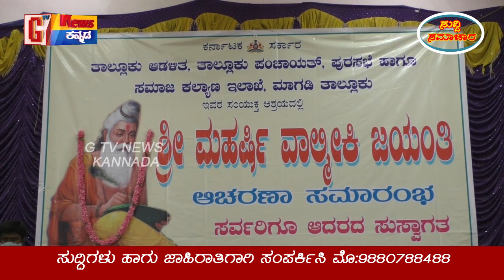ಮಹಾನ್‌ ತಪಸ್ವಿ ಶ್ರೀ ಮಹರ್ಷಿ ವಾಲ್ಮೀಕಿ ಜಯಂತಿಯ ಆಚರಣೆಯಲ್ಲಿ ವೇದಿಕೆಯಲ್ಲಿ ಮಾತನಾಡಲು ಅವಕಾಶ ಕೊಡದಿದ್ದಕ್ಕೆ ಬೇಸರ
ಮಾಗಡಿ ಪಟ್ಟಣದ ಅಂಬೇಡ್ಕರ್‌ ಭವನದಲ್ಲಿ ಆಯೋಜಿಸಿದ್ದ ಮಹಾನ್‌ ತಪಸ್ವಿ ಶ್ರೀ ಮಹರ್ಷಿ ವಾಲ್ಮೀಕಿ ಜಯಂತಿಯ ಆಚರಣೆಯಲ್ಲಿ ವೇದಿಕೆಯಲ್ಲಿ ಮಾತನಾಡಲು ಅವಕಾಶ ಕೊಡದಿದ್ದಕ್ಕೆ ಬೇಸರ ವ್ಯಕ್ತ ಪಡಿಸಿದ ಸಮುದಾಯದ ಮುಖಂಡರು.